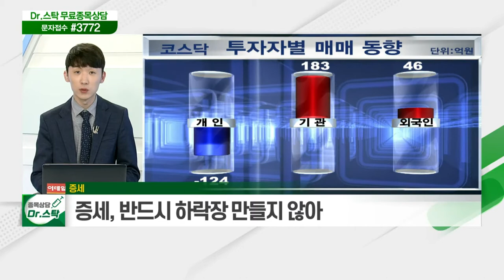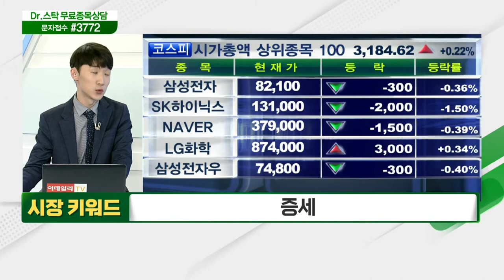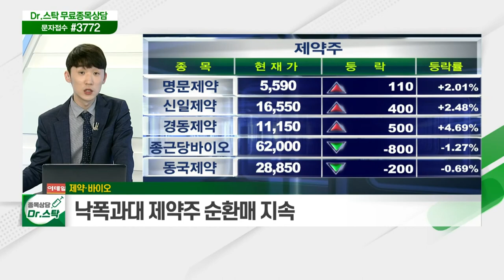미국의 부유층 증세 지속 전망 / 미국의 백신 기대감과는 반대 흐름_키워드 TALK (20210423)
- 미국의 부유층 증세 지속 전망
- 반드시 하락장 만들지 않아
- 美 저소득층 소비 증가 때까지 강세장 지속

제약·바이오
- 미국의 백신 기대감과는 반대 흐름
- 국내 백신 확보 이슈 전까지 지속 전망
- 낙폭 과대 제약주 순환매 지속'